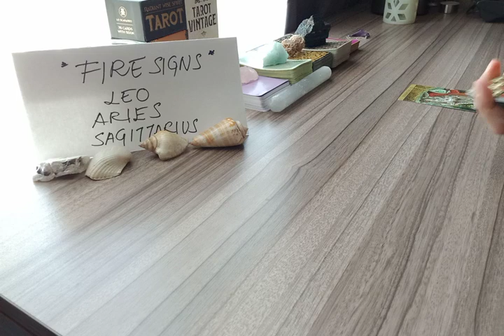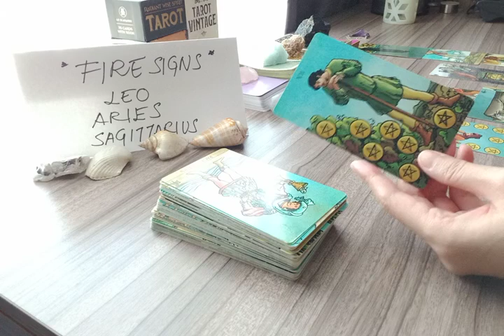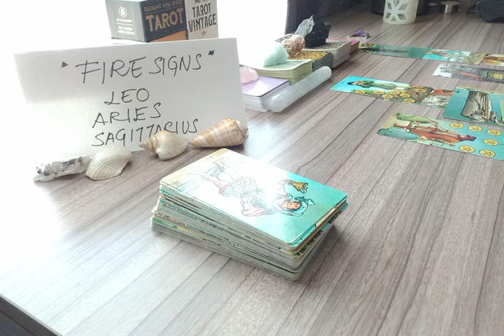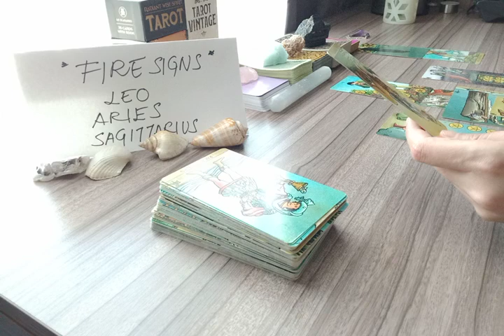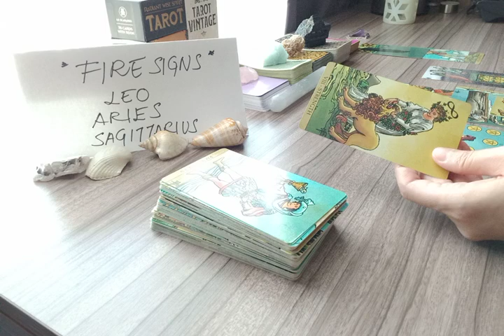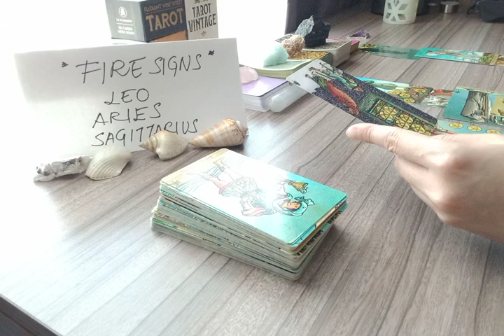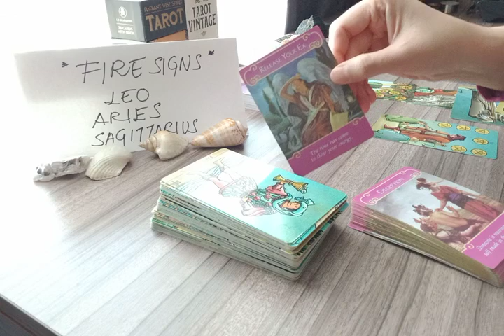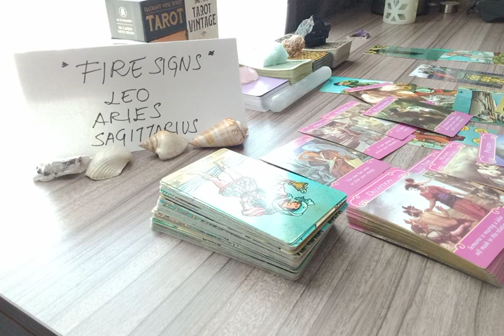SAGITTARIUS 💌 RECONCILIATION 💌 WILL U & YOUR PERSON RECONCILE? WATCH TO FIND OUT ❤ JUNE 2022 TAROT